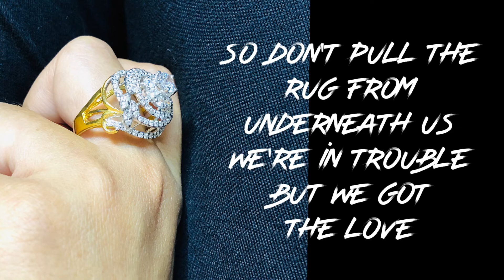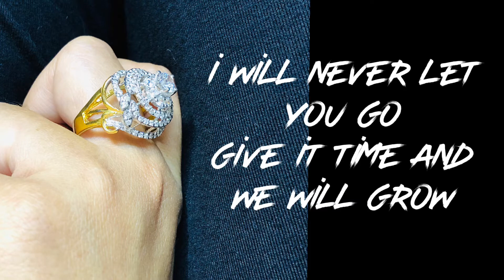Timebelle - Apollo . Lyrics